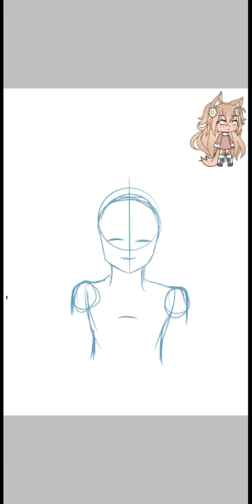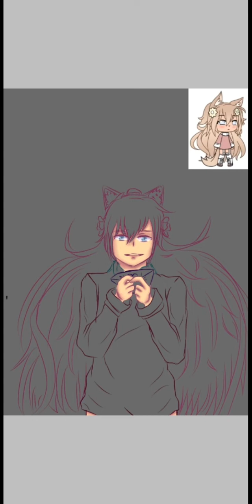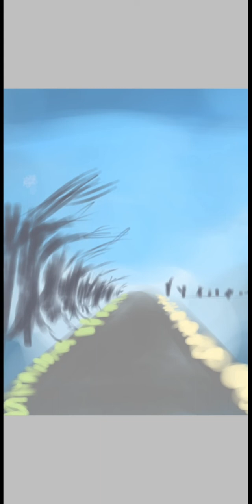"A Love Letter" Fanart to (Little Mika)